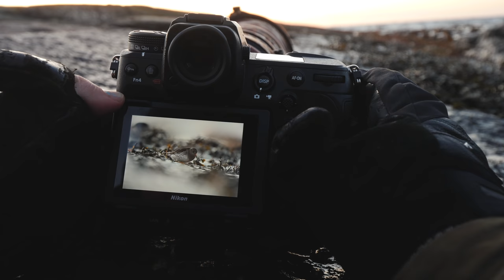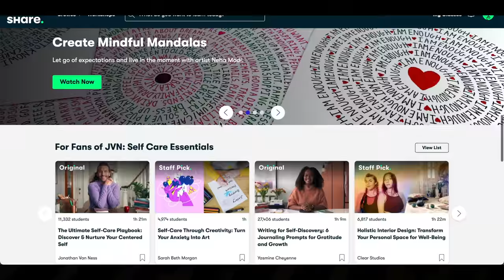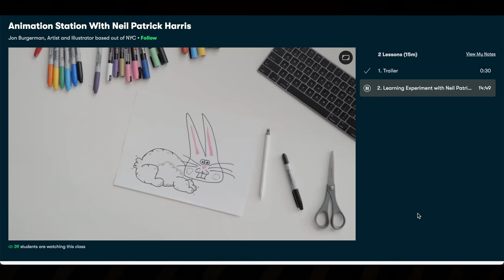Let the birds come to you // BIRD PHOTOGRAPHY // Shorebirds with Nikon Z9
Some days are unexpected great when it comes to bird photography. And I have to say, those are the best. And what excites me. I was out with my family and I saw a flock of shorebirds. It was the purple sandpipers resting on a stone. And I had to back there with my camera later in the evening, when sun gets lower in the sky. And I also was excited to test out the nikon Z9 on the shorebirds. My tactic was to stay in one place and let the birds come to you. And they did :)